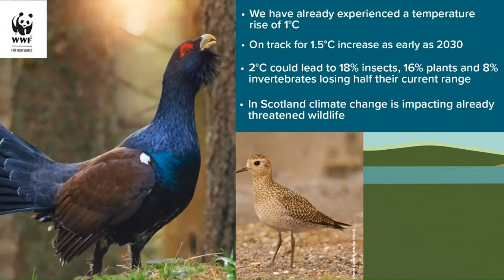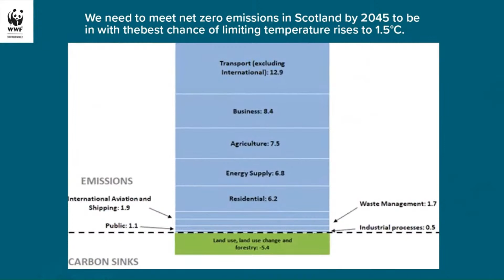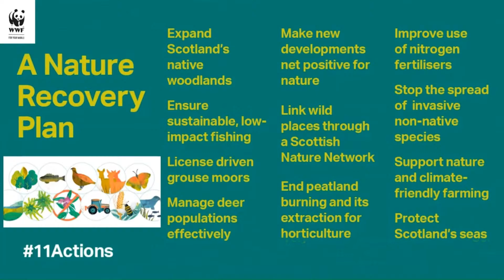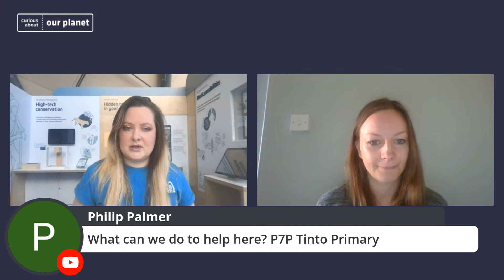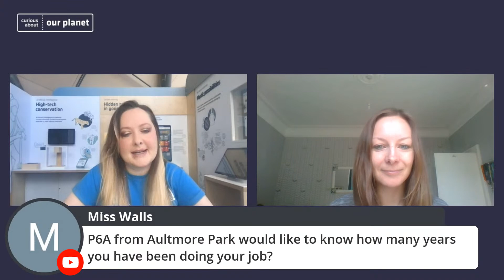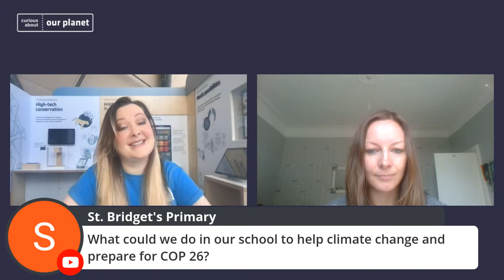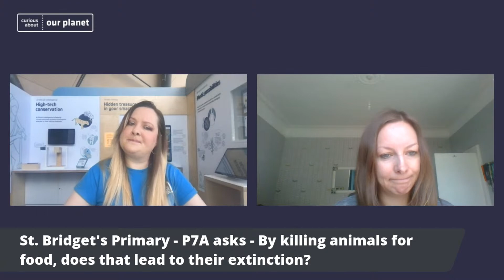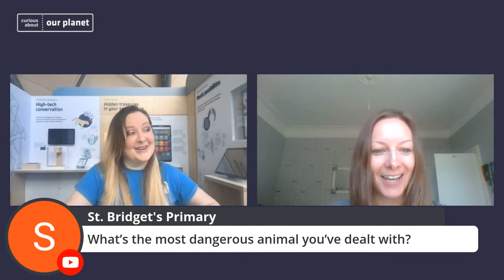WWF - Climate Change in Scotland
Join Sheila George, Food and Environmental Policy Manager at WWF to discuss the effect Climate Change is having on our land, nature and communities.